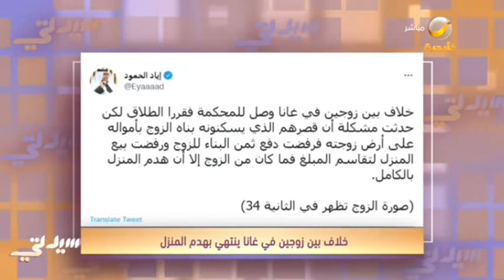خلاف بين زوجين في غانا ينتهي بهدم المنزل